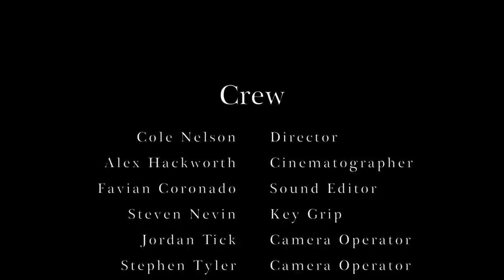"A Boy and His Dog" Short Film (Revised)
The original upload of A Boy and His Dog was a quick edit, only to meet a deadline.

This is a revised edit that I did after viewing the finished product several times and picking up on things that deserved attention (sound, stabilization, color correction, etc).

Nothing has changed drastically!

Inspired by the work of Voltaire, Paul Schrader, and Sam Mendes

Written, Directed, Edited By: Cole Nelson
Director of Photography: Alex Hackworth

Cast:

Rusty. Kendall Morris
Iris. Yzzy Gonzalez
Rusty's Mom. Elyse Thomas
Main Bully. Steven Nevin
Background Bully. Jordan Tick
Background Bully. Favian Coronado
Peter. Lookie Coronado

Crew:

Director. Cole Nelson
Cinematographer. Alex Hackworth
Key Grip. Steven Nevin
Camera Operators. Jordan Tick and Stephen Tyler
Make-Up. Elyse Thomas
Editor. Cole Nelson
Assistant Editor. Steven Nevin and Jordan TIck